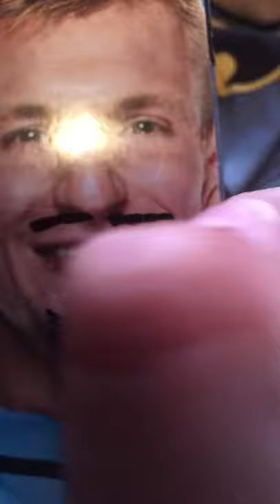Drawing on Rob Gronkowski’s face